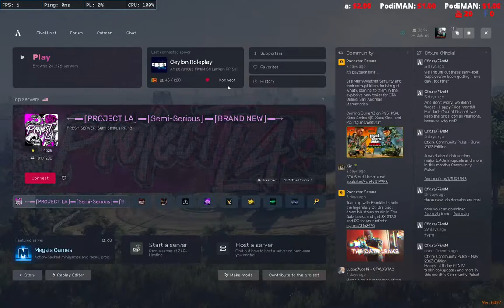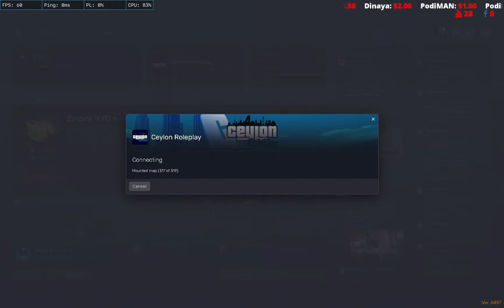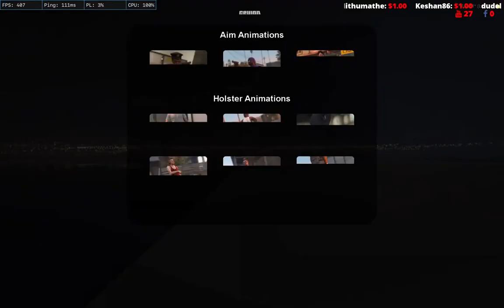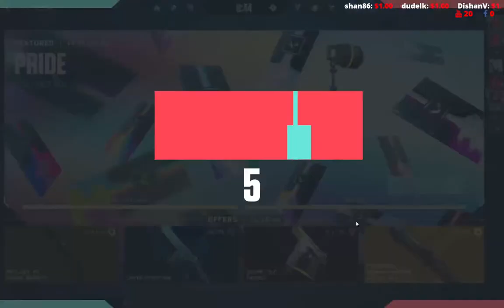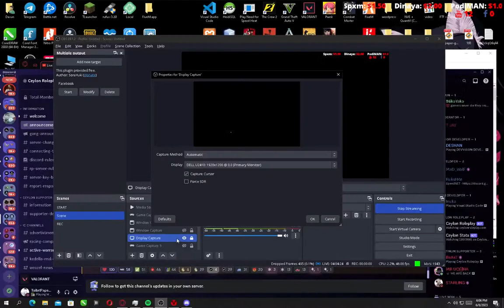Noah Felix |Ceylon RP |kanjo eka hadala valo gahamu.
Join For More Details.

!reedeem
dani | yay | fuk | noo | sexy | nuke | noob | error | fbi | nani | rock
augh | sus | goku | ??? | continued  | dass | back | scam

PC Specs:

CPU:Intel Core i5 6500
Ram:DDR4 16GB
VGA:Gigabyte GTX 1050Ti 4GB
5TB sata HDD
Windows 10